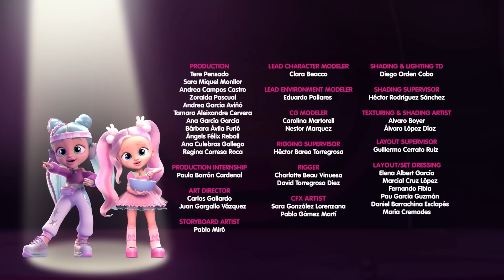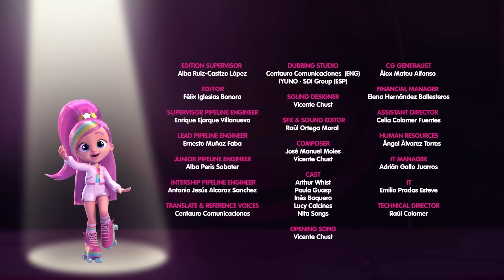O Baile Assustador 💃BFF by Cry Babies 💗 BEST FRIENDS FOREVER 🦋 DESENHO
💗 Os principais personagens adoráveis, doces e cheios de vida de Cry Babies Magic Tears agora são adolescentes jovens, confiantes e empoderadas. Com a fofura e inocência que antes dominavam e as lembranças queridas de Lady, Dreamy, Jenna, Coney, Lala, Phoebe, Stella, Daisy, Ella e Kristal. Essas talentosas jovens agora lutarão para preservar sua amizade contra todas as adversidades, tornando-se Melhores Amigas para Sempre (BFF) 💗